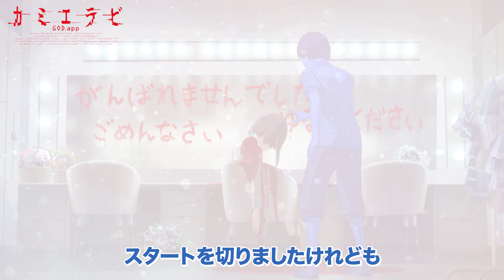TVアニメ『カミエラビ』第6話振り返りトーク（浦和希・佐倉綾音）【浦くんのカミエラビ】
ゴロー役・浦和希とラル役・佐倉綾音が第6話の感想や収録時の思い出を振り返ってトーク!!

原案：ヨコオタロウ×脚本：じん×キャラクターデザイン：大久保篤×監督：瀬下寛之
稀代のクリエイター達による完全オリジナルTVアニメが登場！

大ヒットゲーム「NieR:Automata」のディレクターとして世界に絶望と感動を与え続けるヨコオタロウ。
そのヨコオの驚くべき発想の数々に呼応したクリエイターが結集。

これまで多くの少年少女たちを虜にしてきたじん（「カゲロウプロジェクト」）が脚本を手掛け、魂を。
ヒット作を連発する漫画家大久保篤（「炎炎ノ消防隊」「ソウルイーター」）が
キャラクターデザイナーとして肉体を。
そして、ビジュアル表現の最先端を切り拓いてきた瀬下寛之（「シドニアの騎士」や「BLAME!」）が
その生まれたてのカタマリに、圧倒的な生命力を与える。

2023年の終わりに「カミエラビ」が始動する。

【スタッフ】
原案：ヨコオタロウ
監督：瀬下寛之
副監督：井手恵介／石間祐一／りょーちも
シリーズ構成・脚本：じん
キャラクターデザイン：大久保篤
アニメーションキャラクターデザイン：山中純子／もりやまゆうき
プロダクションデザイン：田中直哉／フェルディナンド・パトゥリ
造形監督／光画監督：片塰満則
モーショングラフィックデザイン：佐藤晋哉
神器デザイン：帆足タケヒコ
アニメーションディレクター：得丸尚人
CGスーパーバイザー：鮎川浩和／菅井 進／前田 哲生／永源一樹
美術監督：芳野満雄／松本吉勝／宍戸太一
音響監督：山口貴之
オープニングテーマ：ELAIZA「スクラップ＆ビルド」
エンディングテーマ：Alisa「Bleed My Heart」
アニメーション制作：UNEND
企画・プロデュース：スロウカーブ

【キャスト】
ゴロー：浦 和希
ホノカ：松本沙羅
アキツ：内田修一
チカ：阿部菜摘子
コーキ：梶原岳人
イヨ：楠木ともり
ミツコ：ファイルーズあい
タツヤ：新 祐樹
リョウ：悠木碧
キョウ：小林千晃
ラル：佐倉綾音